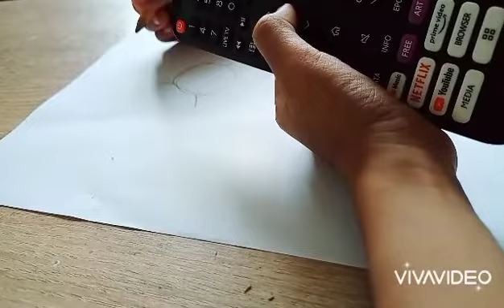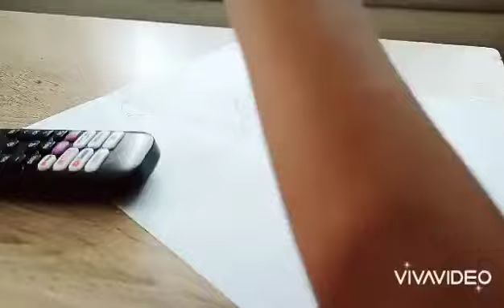Kennard Draw Captain America